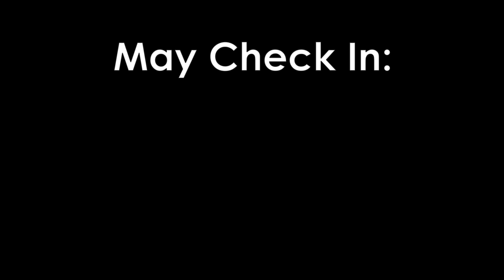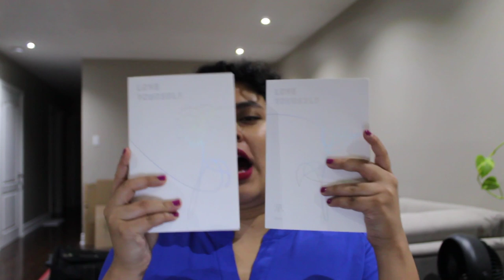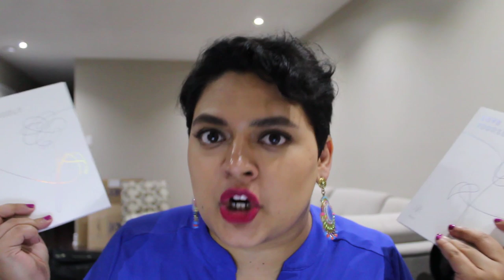May Check In // My No Buy Year // Economics, Art, Makeup, Anti-Consumerisn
I somehow discuss Monet, diminishing marginal utility, Game of Thrones, Iris van Herpen, BTS, New York City, coming out, channel policies and more in my lengthy May check in for my no buy year.

// Time Stamps //
Being With People Who Aren't Makeup Obsessed - 1:50
Experiences, Not Things - 10:58
Pop Culture Makeup Collabs - 19:41
Discussing Community - 27:14
Channel Policies - 38:04

// Things Mentioned //
Mac Amber Lights & Bronze Eyeshadows
Law of Diminishing Marginal Utility
MoMA = Museum of Modern Art
Persistence of Memory by Salvador Dali
Urban Decay Game of Thrones Collection
Mac Aladdin Collection
BTS-inspired Love Yourself Her Earrings
(that Etsy shop is now closed)
Iris Van Herpen
Philip Beesley
Bobbi Brown Crushed Lip in Telluride
Bite Beauty Chai Lipstick
L'Oreal Lipstick in 405 Freida's Red
Guerlain Lipstick in Caliente Beige
Nyx Snow Rose
Urban Decay Basquiat Collection Palette in Gold Griot
Urban Decay Moondust Palette

// On Me //
Lips: L'Oreal lipstick in 405 Freida's Red
Eyes: Urban Decay Basquiat Collection in Gold Griot
Earrings: present from family friend from Kolkata, India